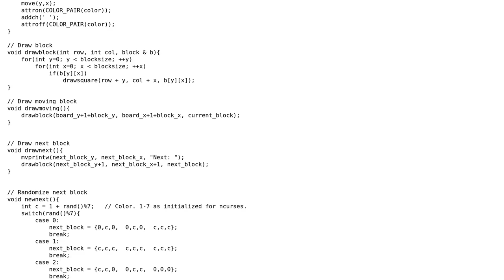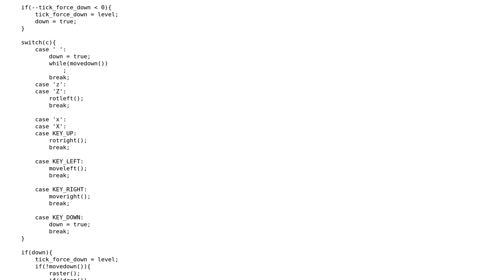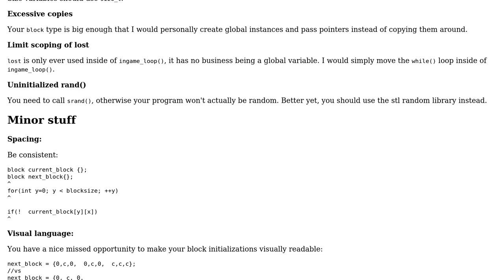NCurses-based Tetris game in C++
With thanks & praise to God, and with thanks to the many people who have made this project possible! | Content (except music & images) licensed under CC BY-SA | Music | Images & others | With thanks to user tetriscoder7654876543 user Jamal user BenC and the Stack Exchange Network Trademarks are property of their respective owners. You are responsible for your own actions.